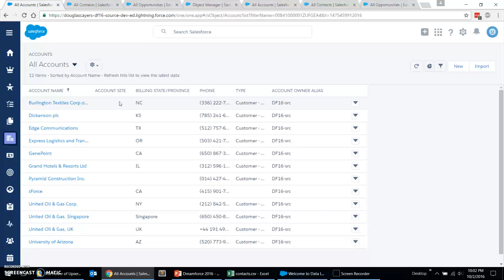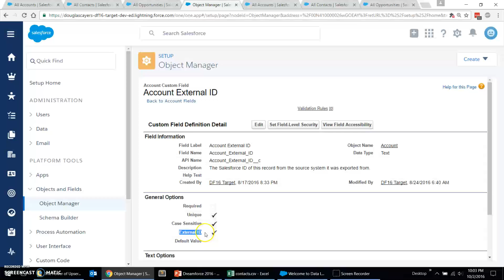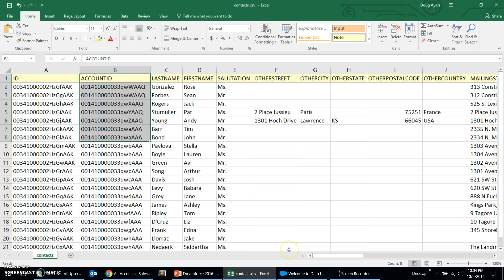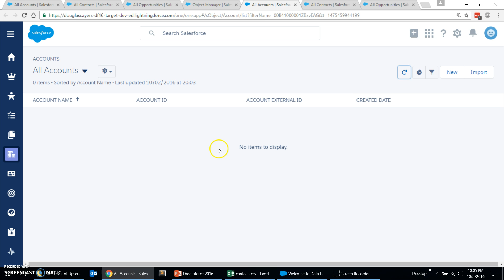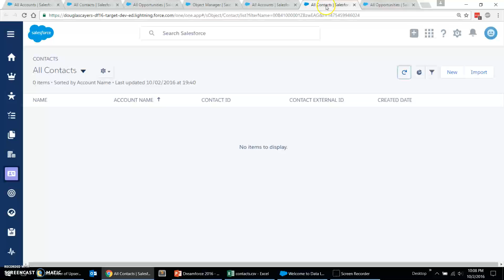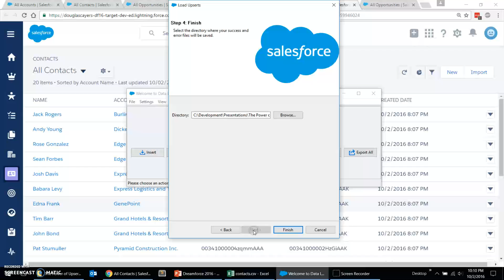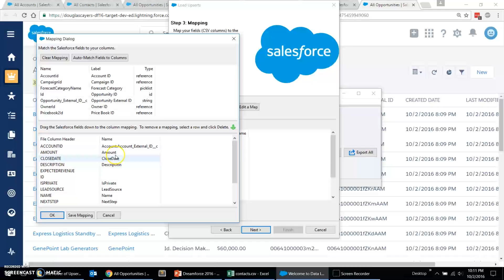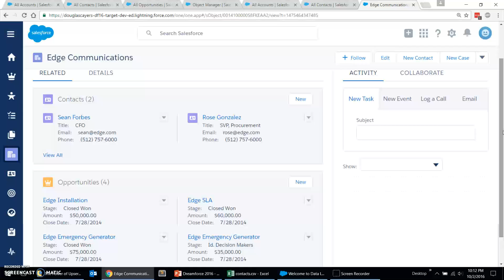The Power of Upsert and External IDs - Part 2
Need to import external data into Salesforce? Ever wish your process was more efficient? Come learn the power of UPSERT and external IDs to make your integrations easier, more efficient, and able to import and link related records together in one operation. No more LOOKUP cross reference spreadsheets! No more trying to figure out the correct Salesforce IDs! We’ll even walkthrough how you can use this technique to quickly populate sandboxes with data when a Full Copy or Partial Copy sandbox isn’t available.

Learn more about the Power of Upsert and External IDs on my